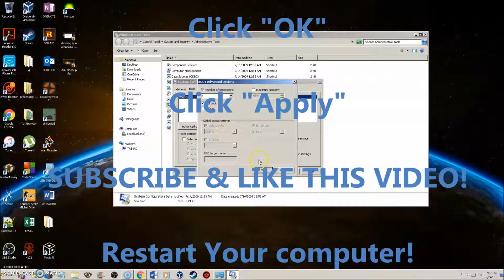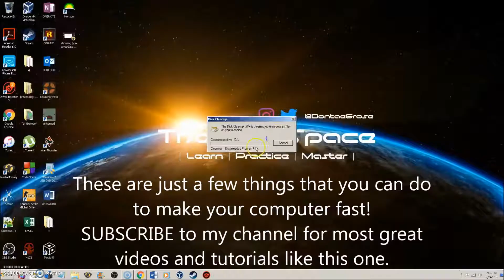Top 3 Tips For a Faster Computer in 2018!